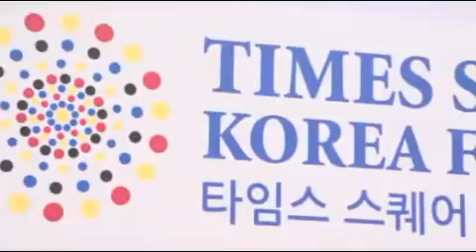TASTE OF KOREA 2014 - OPENING CEREMONY